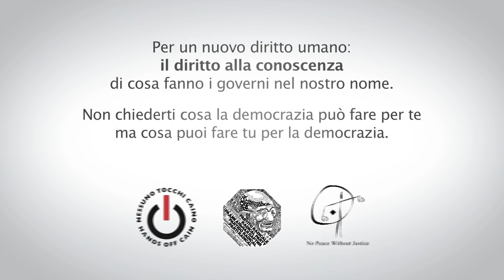Pannella e Battiato per il diritto alla conoscenza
Contribuisci alla campagna di crowdfunding per la codificazione del diritto umano universale alla CONOSCENZA
Perché i governi possano essere chiamati a rispondere delle decisioni sui nostri diritti umani e libertà civili, soprattutto per quanto riguarda questioni di “sicurezza nazionale”.